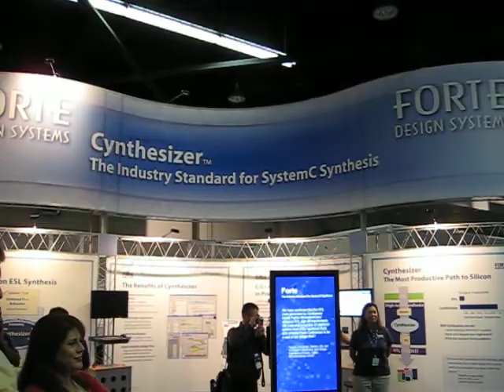Forte's Bagpipers at DAC 2008 - Forte Design Systems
Forte Design Systems hosts the traditional bagpipers at the end of the Design Automation Conference each year. This is a video from 2008 -- sorry for the poor quality and movement... lots of stuff going on!